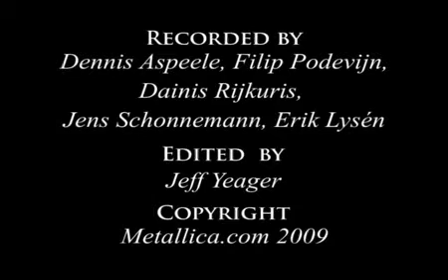Metallica: Fight Fire With Fire (Copenhagen, Denmark - July 20, 2009)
Fly on the wall footage shot by the MetOnTour reporter on July 20, 2009 in Copenhagen, Denmark.  Footage includes "Fight Fire With Fire" live from the gig.